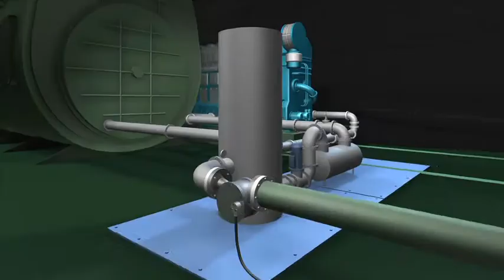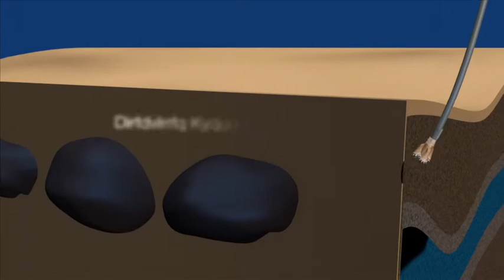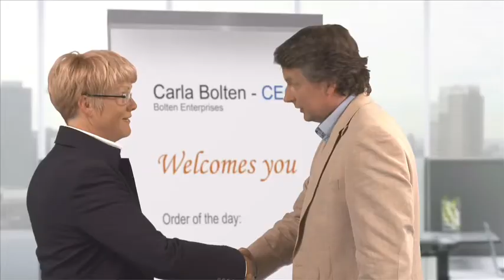NCM showreel 2013